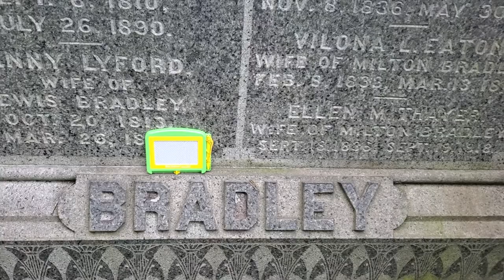Milton Bradley & Horace Smith.. From Smith and wesson